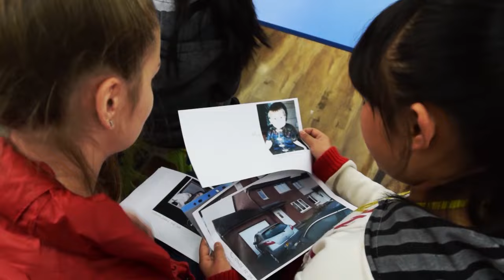RZSS Beyond the Panda Education Outreach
The RZSS Giant Panda Project is primarily about conservation, education and research. Through the Beyond the Panda outreach programme, supported by JLR, find out how we have been inspiring the next generation of conservationists:

For more information about RZSS Outreach, including Beyond the Panda and the Chinese mobile library please visit: